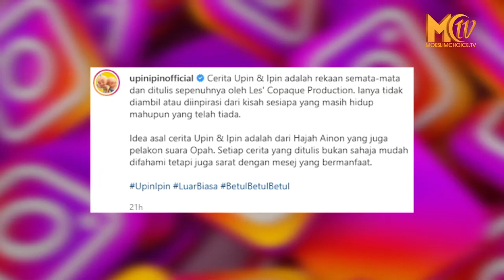IPIN UPIN BUKAN KISAH NYATA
Hal itu lantas membuat banyak orang menduga, bahwa makam tersebut membenarkan adanya sosok Upin Ipin, yang kini telah meninggal.

Dalam video yang diunggah akun @abi_alonk_3110 itu, memperlihatkan makam berwarna biru bertuliskan Ipin dan Upin.